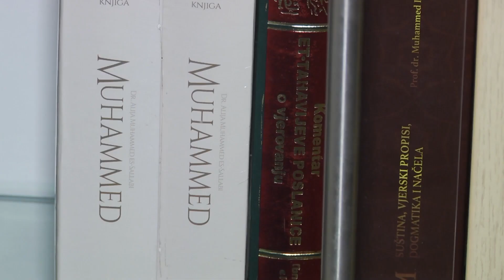Izdvojeno/ U svjetlima kandilja – Značaj vjeronauka u školama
Uvođenjem vjeronaka kao fakultativnog predmeta u obrazovne institucije u praksi se pokazao kao neophodan predmet pri odgoju i obrazovanju. Kroz nastavne jedinice, osim praktičara  koji poznaju svoju vjeru, neki od učenika  koji nisu imali doticaja sa islamskim propisima i načinom života itekako su pokazali interesovanja za život u islamu.
Bihać, 02. aprila -  Kako kažu, našli su smisao i smjernice u vremenu kada su im  dostupne mnoge  negativne  stvari u društvu. Ipak uz metodičare, profesore vjeronauke,  koji žele pomoći mlađim generacijama mijenja se stvarna slika, o čemu govori i naredni prilog